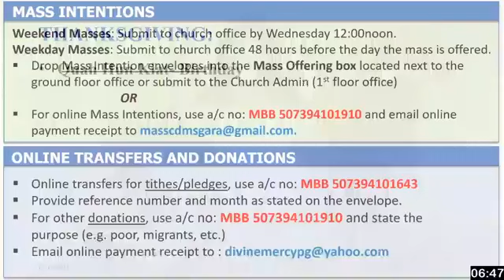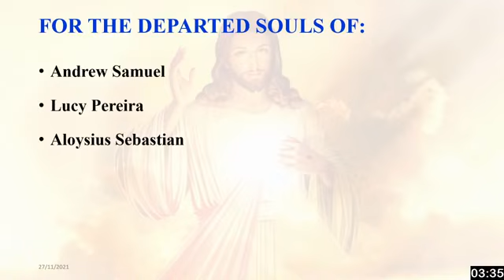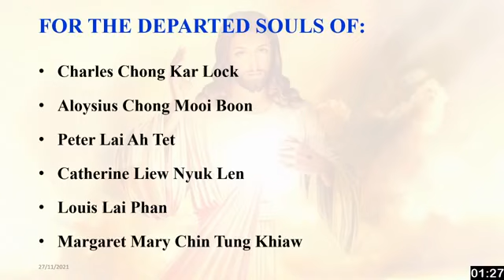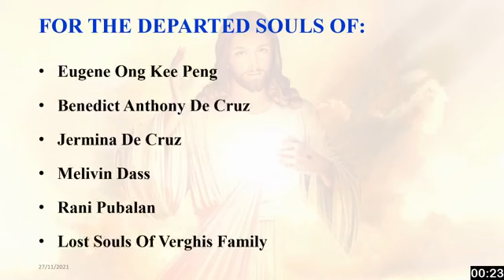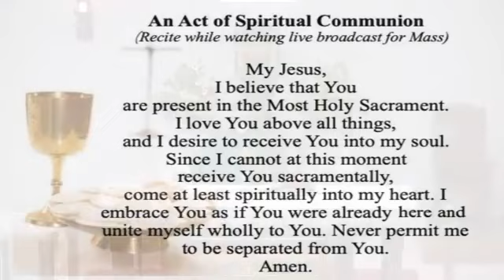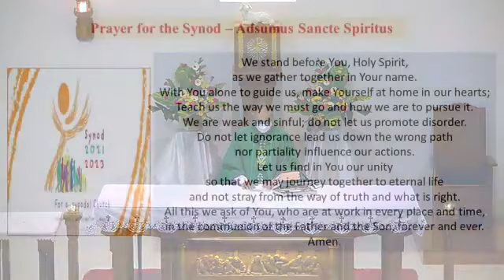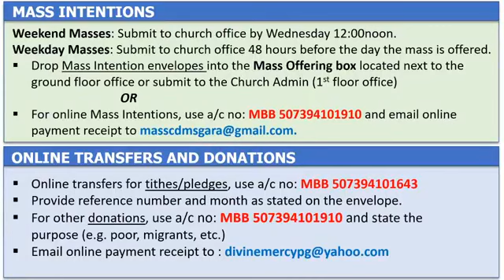Saturday | 34th Week in Ordinary Time | Mass of Our Lady | 27th November 2021